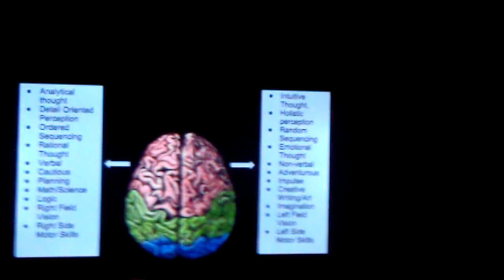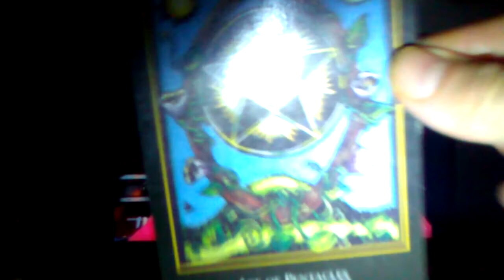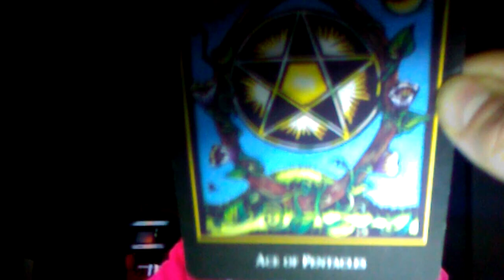True to the flow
reminder:
balance is everything... we can see certain aspects, perspectives, vantage points of people and things that helps us gain a more holistic perspective of not just what we are peering into but also ourselves. Not getting caught up or stuck on one side or perspective, polarity, is very important to be able to harness and experience that child like mind state and keep a fresh flow in everything we experience. Know thyself, and it will all open up to you.
Realization of the manipulation is important and part of the process, but dont get too caught up there otherwise things can get rather dark and bleak until the power of choice is engaged again and we flow back into a state of homeostasis... the point is to balance ALL aspects, not just the ones we think are cool or of the light, you are a hue man, incorporate all the colors.

2:25 zenni b
15:16 coax, center point, connectivity, manipulation of flow/thought/energy
24:25 a system of dependency, know thyself
26:40 memory in the microbes, programmable food
card at end: 32:02

"we have to realize" I say this many times here. Clarity is key, no one 'has to' do anything. Realization happens from the work we do within and see its reflection without. The puzzle pieces begin to make their way to us like magnets and fit into place seamlessly once we attune with a state of grace and flow, just bee... bzzzzzzzz